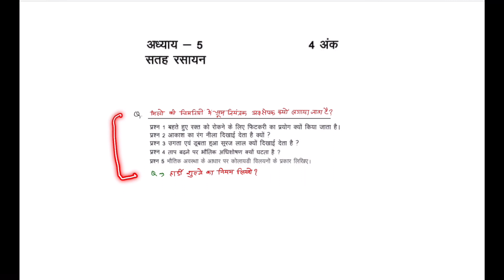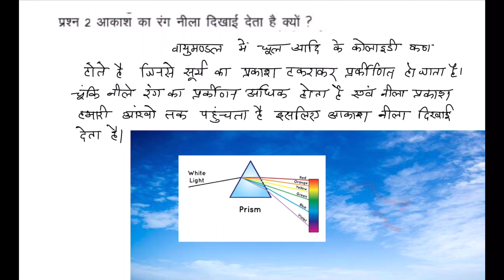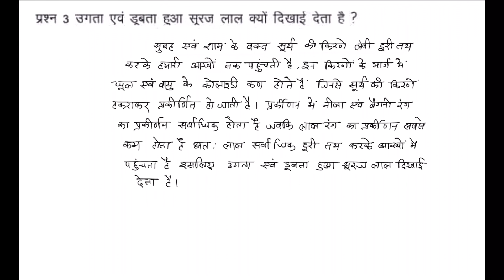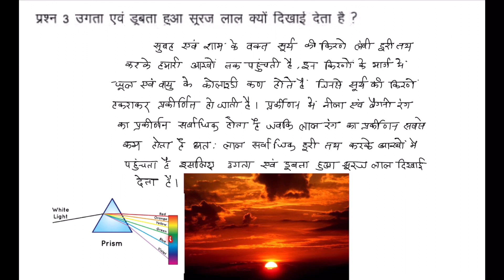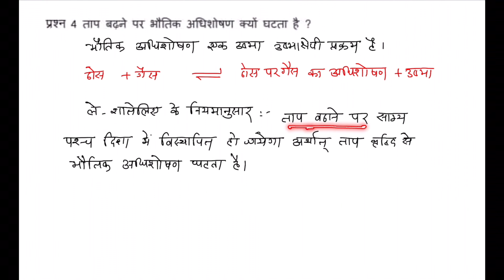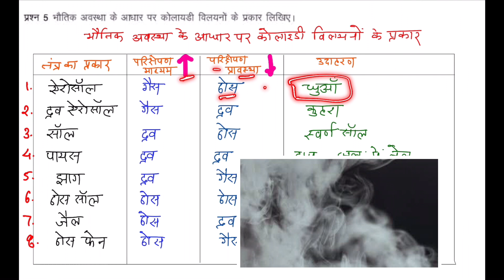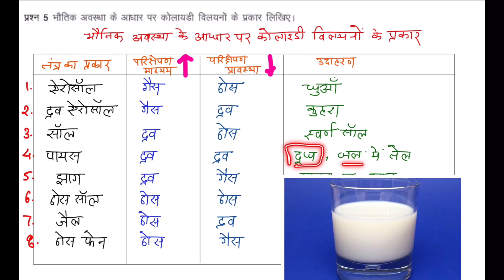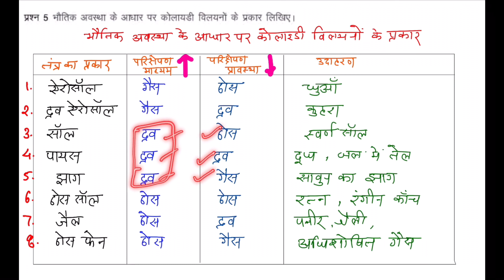class 12 प्रश्न बैंक Chemistry | unit 5 | सतह रसायन | surface chemistry | 12th pre board Chemistry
class 12 प्रश्न बैंक Chemistry  unit 5  सतह रसायन , surface chemistry ,
class 12 chemistry question bank solution,
chapter 5 surface chemistry
imp question for class 12. mp board Bhopal
 class 12 chemistry question bank mp board Bhopal vimarsh portal
 12th  pre board Chemistry
 class12 Chemistry questions bank
class12 pre board Chemistry questions solve
Dinesh sanodiya Chemistry prashnbank

00:00 सतह रसायन। मिलों की चमिनियो में धूम नियंत्रक अवक्षेपक क्यों लगाते है।
03:03 बहते रक्त को रोकने हेतु फिटकरी का उपयोग क्यों किया जाता है
04:00 आकाश का रंग नीला क्यों दिखाई देता है।
05:03 उगता एवं डूबता हुआ सूरज लाल क्यों दिखाई देता है।
06:48 ताप बढ़ाने पर भौतिक अधिशोषण क्यों घटता है
08:23 भौतिक अवस्था के आधार पर कोलाइडी विलयन के प्रकार
12:08 हार्डी शूल्जे का नियम लिखिए